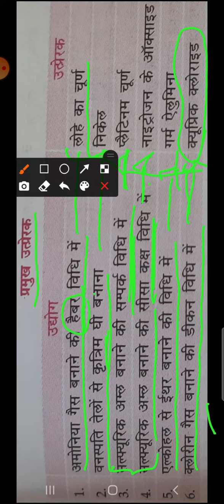Use of Catalysts